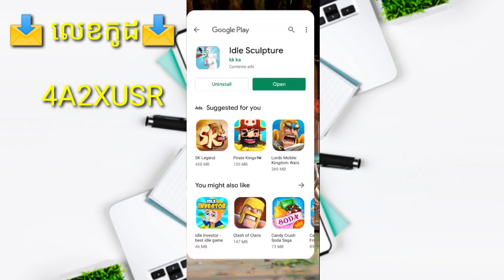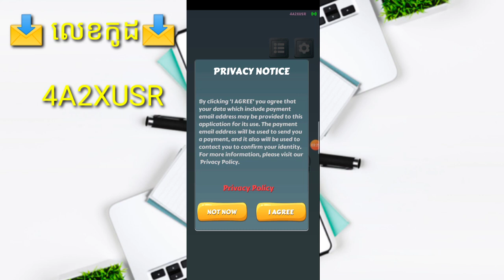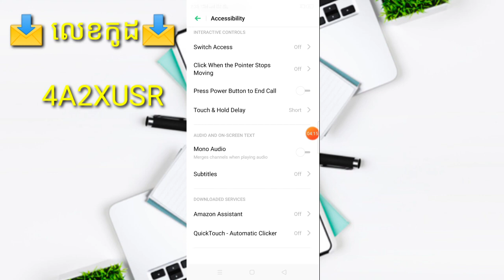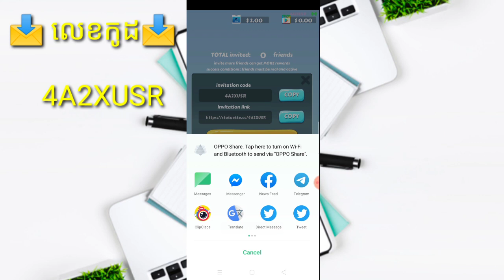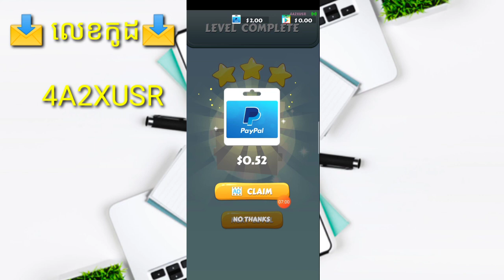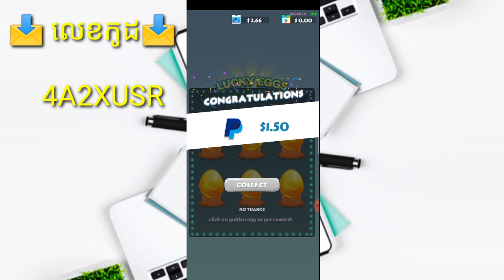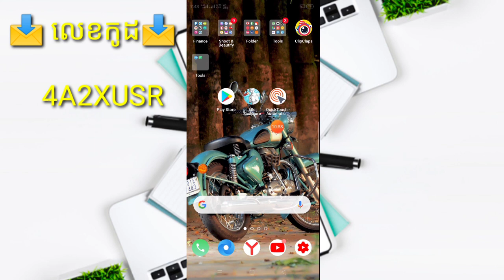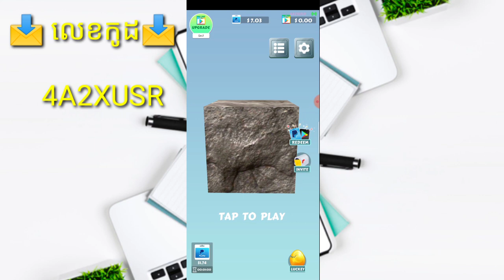How to Make Money ldle Sculpture Games into PayPal | កម្មវិធីហ្គេមថ្មីងាយស្រួលរកលុយ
▶️ នៅក្នុងវិដេអូនេះ ញុមចង់បង្ហាញHow to Make Money ldle Sculpture Games into PayPal | កម្មវិធីហ្គេមថ្មីងាយស្រួលរកលុយ   ។ 📶[ KH  Money Online ]▶️

📩 លេខកូដណែនាំ 📩 [   4A2XUSR  ]